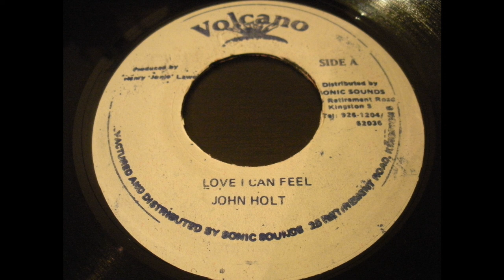John Holt - Love I Can Feel - Volcano 7inch RE 1983